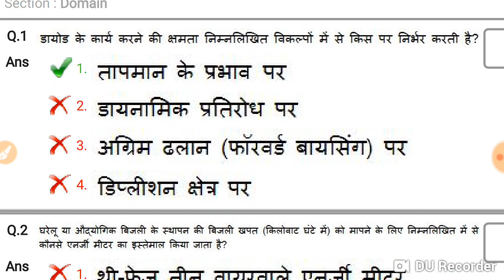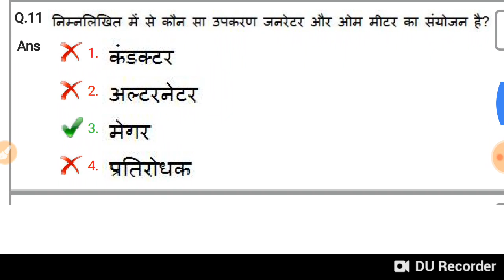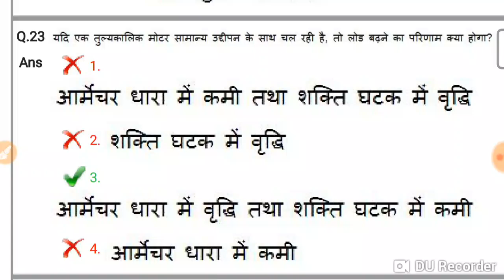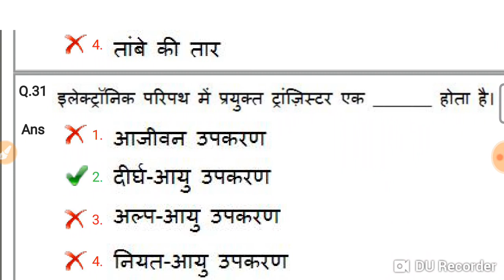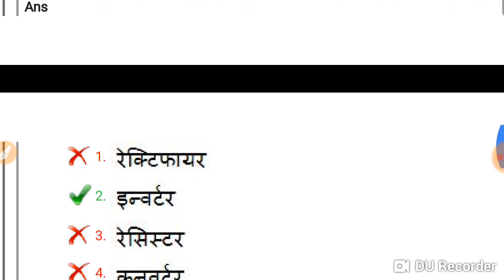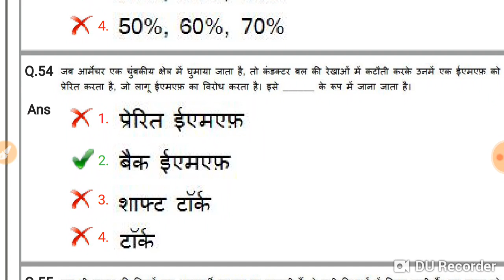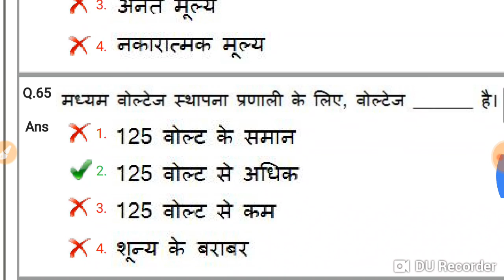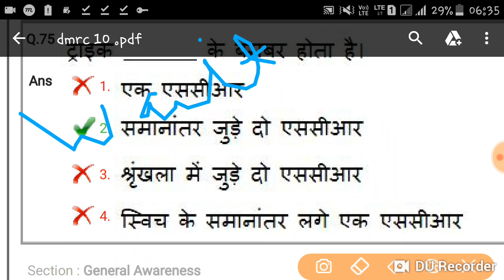RRB ALP CBT2 ELECTRICIAN THEORY MODAL PAPER PART-1st